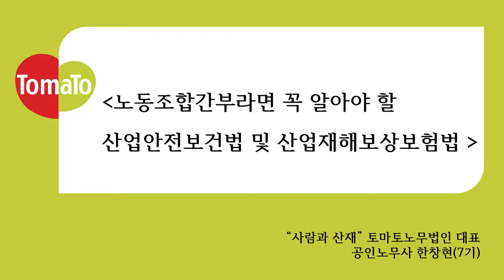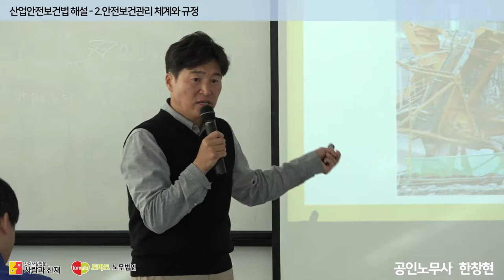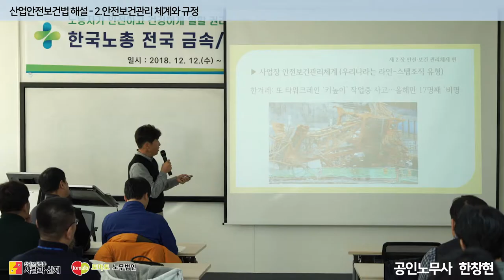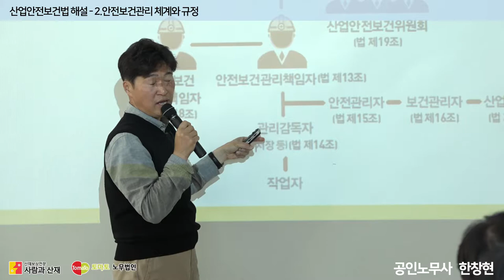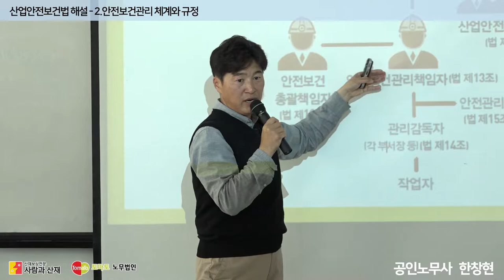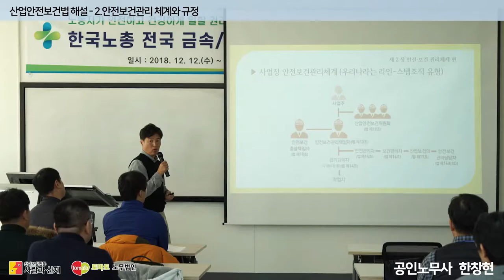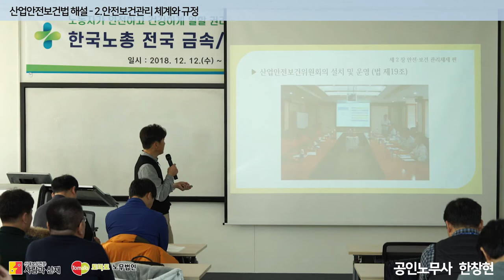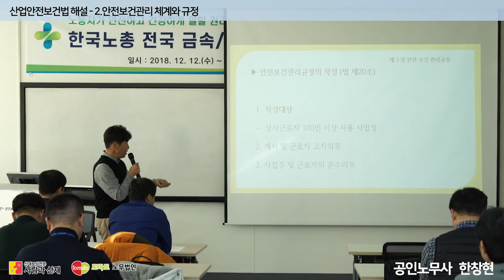[산업안전보건법(산안법) 제대로 이해하기] 2. 법 체계와 규정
산업안전보건법은 그 어떤 법조항보다 세부조항이 많습니다.
다양한 직군과 업종의 개별적 특성에 맞추어 현장에서 즉각적인 적용이 가능케하기 위함입니다.

그렇다면 산안법을 잘 이해하려면 어떤 체계로 구성되어 있는지? 주요한 규정의 내용은 무엇인지를 살펴보아야 할 것 입니다.